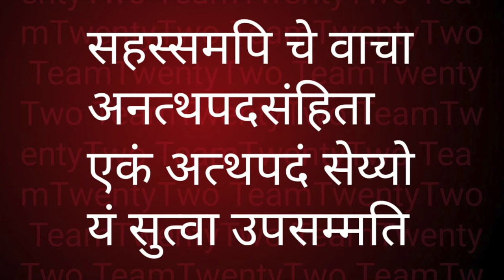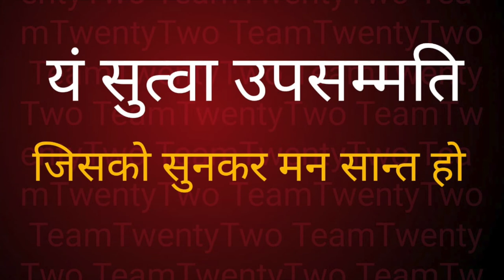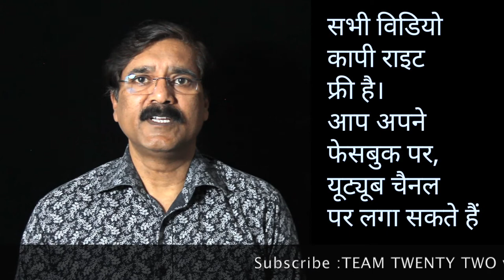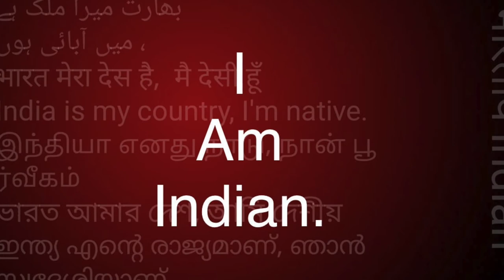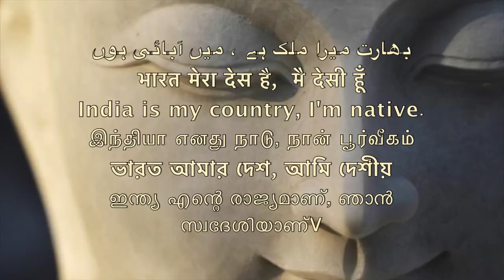Dhammapada 100 धम्‍मपद, / ダンマパダ/ ধম্মপদ/ ધમ્મપદ/ ਧਾਮਪੱਦਾ/ ธรรมบท/达马帕达/ دھمپاڈا/Sudhir Raj Singh/Pali